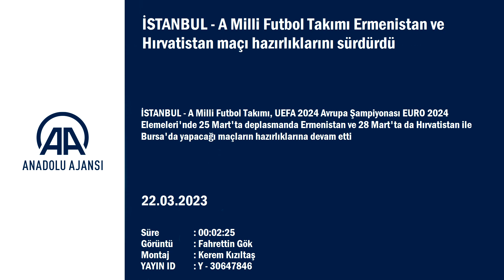A Milli Futbol Takımı Ermenistan ve Hırvatistan maçı hazırlıklarını sürdürdü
A Milli Futbol Takımı, UEFA 2024 Avrupa Şampiyonası (EURO 2024) Elemeleri'nde 25 Mart'ta deplasmanda Ermenistan ve 28 Mart'ta da Hırvatistan ile Bursa'da yapacağı maçların hazırlıklarına devam etti.
Riva'daki Hasan Doğan Milli Takımlar Kamp ve Eğitim Tesisleri'nde teknik direktör Stefan Kuntz yönetimindeki antrenmanın ilk 15 dakikası basına açık gerçekleştirildi.

Yağmur altında yapılan antrenmanda aday kadrodaki tüm oyuncular yer aldı. Dünkü idmanı yarıda bırakan Eren Elmalı da takımla çalıştı.
Çalışmaya İsmail Yüksek ve Arda Güler'in kısa bir süre geç kalması, Stefan Kuntz ve oyuncular arasında esprilere neden oldu.

İdmanın basına açık bölümünde oyuncular ısınma, pas ve koşu çalışması yaptı. Antrenmanın basına kapalı bölümünde ise taktik çalışmanın gerçekleştirildiği belirtildi.

Ay-yıldızlı ekip yarın yapacağı antrenmanla hazırlıklarının İstanbul etabını tamamlayacak.